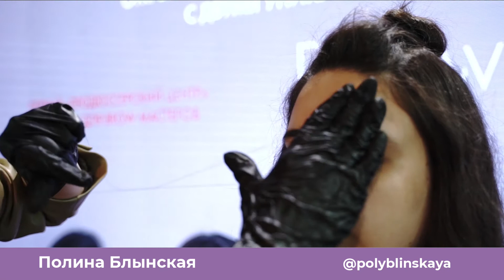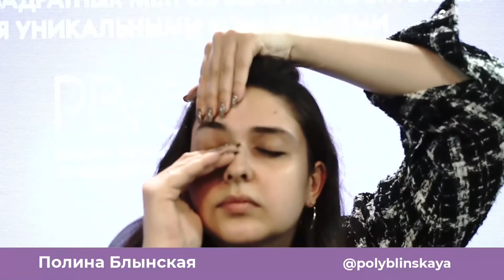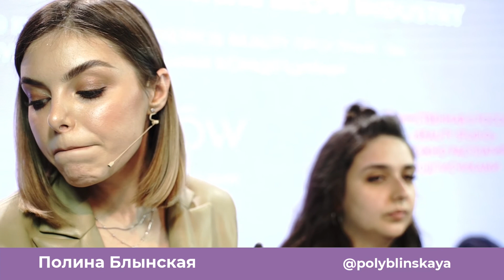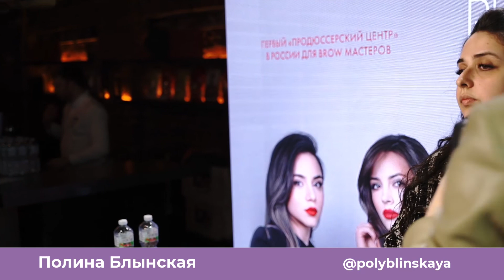Полина Блынская - Триддинг: работа с нитями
🔝 Первый и единственный в России продюсерский центр для Brow-мастеров

HEADLINER BROW
Полина Блынская

ТОПовый бровист и преподаватель России в бровной индустрии.

Полина является основателем
*"PBrow studio"*, а так же первого и единственного в России продюссерского центра для brow-мастеров.

Создатель собственного бренда кистей для бровистов *"PBrow brushes"*, владелец магазина уходовой и декоративной косметики.

Обучает более 4 лет
Стаж работы более 7 лет
Преподаватель авторских курсов для начинающих и уже работающих мастеров! Обучила более 5000 в России и Европе, спикер международных форумов.

На ее выступлении вы узнаете:
1. Что такое тридинг?
2. Почему можно и нужно работать именно с этим типом коррекции?
3. Как увеличить свой доход в х2 за счёт коррекции бровей нитями?
4. Почему этот способ является без аллергенным
5. В каком случае мастер Бровист может не стерелизовать металические приборы

В начале своего пути успела поработать в команде Гоар Аветисян и развить обучение в этом направление в ее школе.